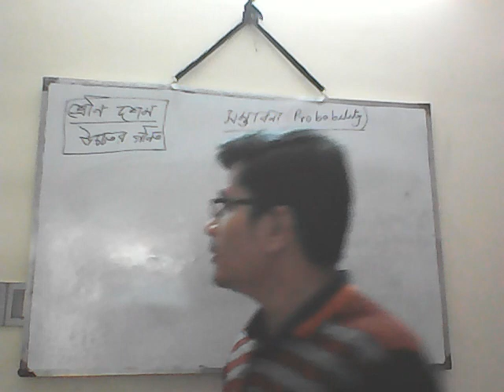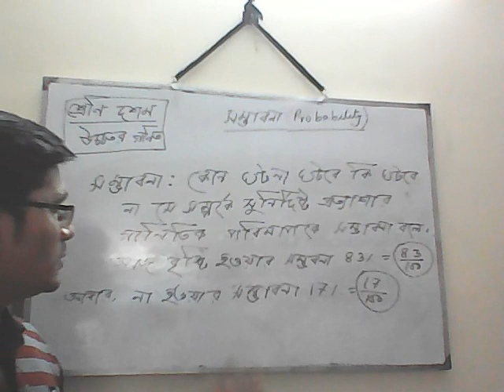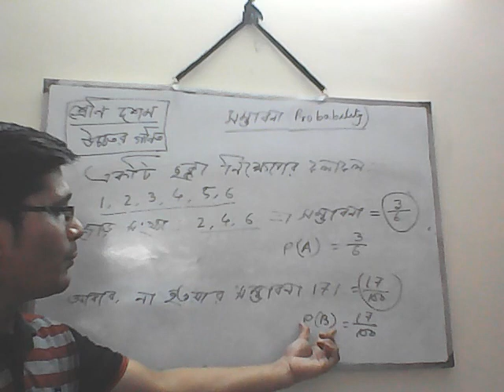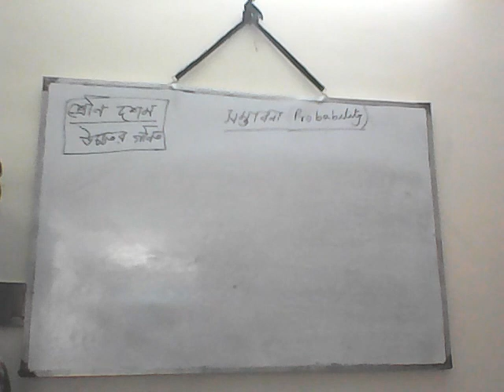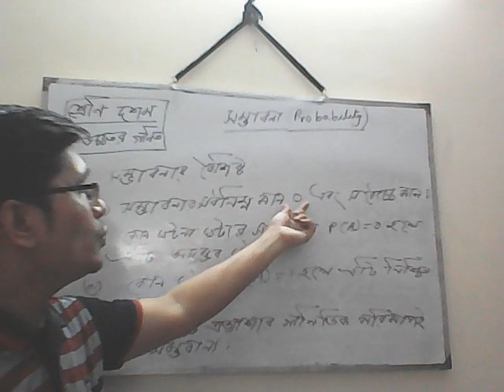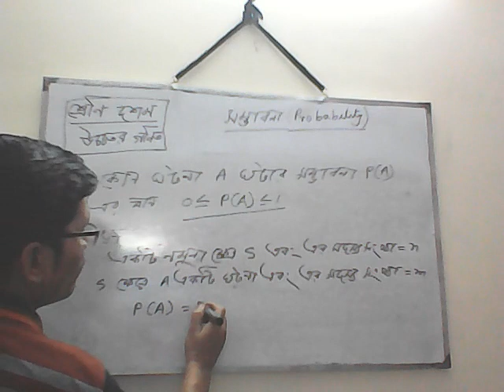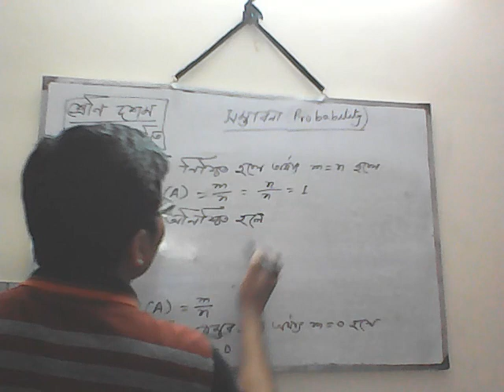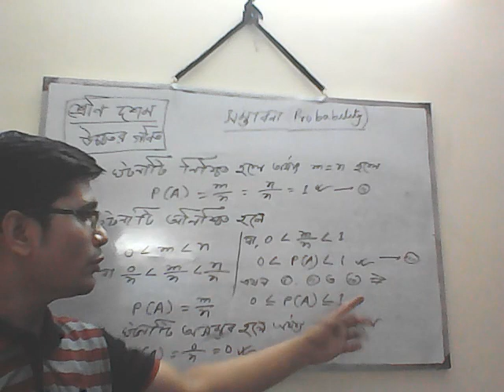Lecture -1 For Class Nine /Ten ( Higher Math) Chapter -14(Probability)